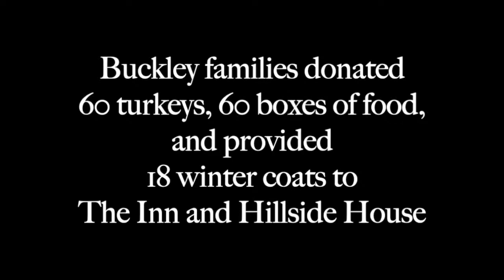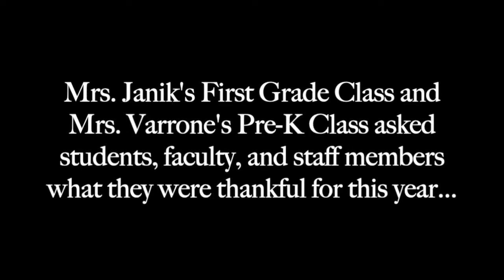Thanksgiving Assembly - Buckley Country Day School 11/24/21